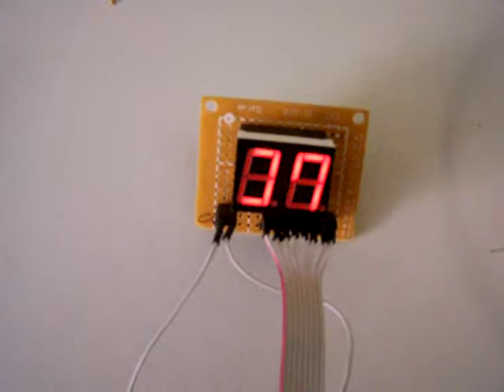7Segment ICD.mpg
Because the ICD conected to the PIC board and B6 pin is used by it, the g segment is not working